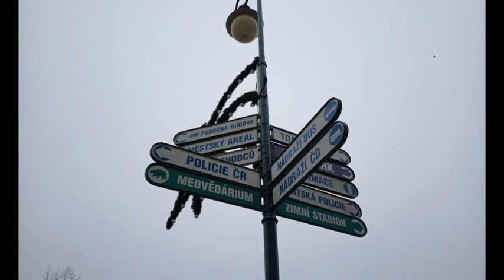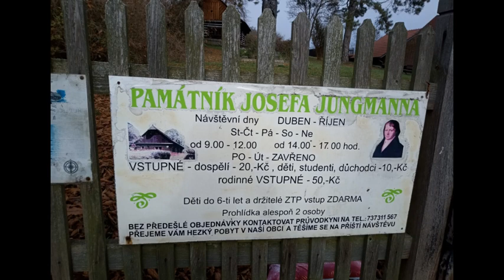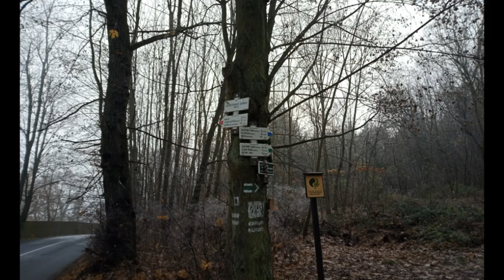Pěšky: Beroun - Křivoklát (2. část Praha - Rakovník)